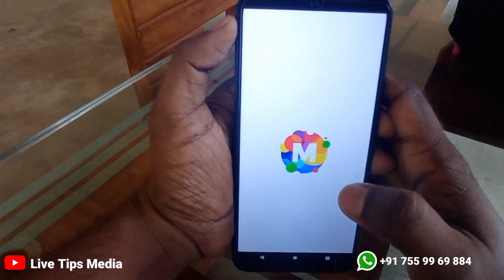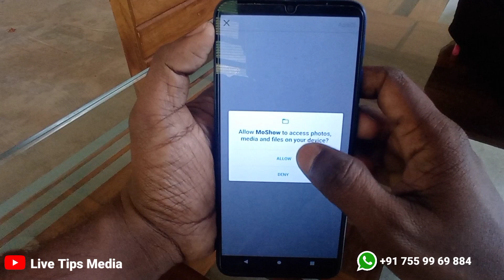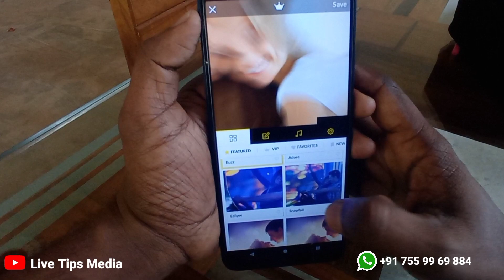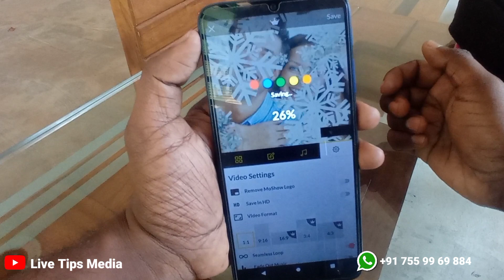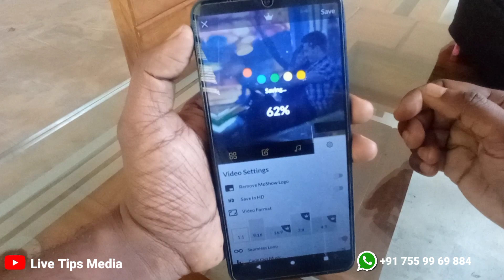ചിത്രം വീഡിയോയാക്കാം | photo Editing App | Video Editing App | moshow Slide Show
👉 Application Link;